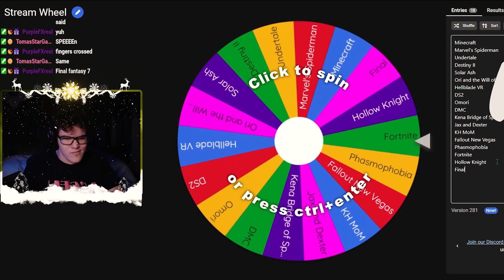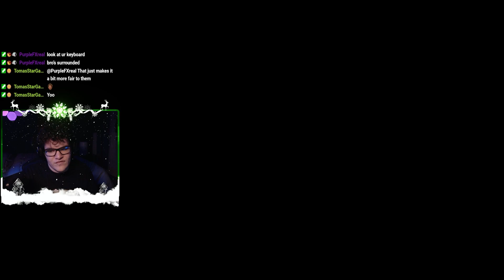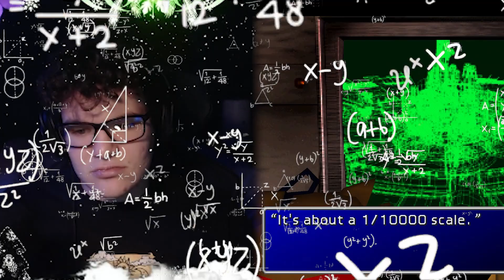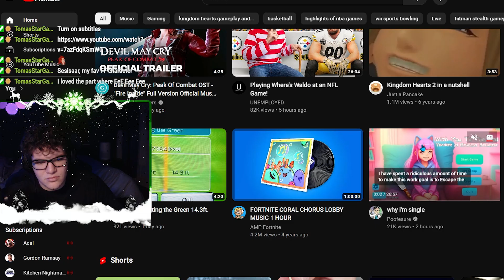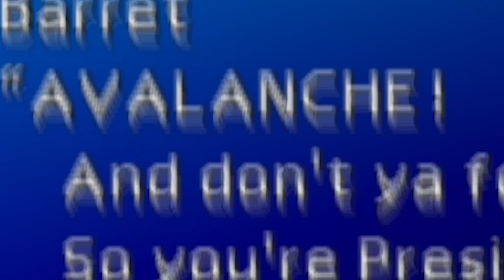Kingdom Hearts Fan Plays OG Final Fantasy VII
This is my first time playing a Final Fantasy Game! Please don't tell me anything about FF 7 Remake or any of the other games! I don't play many turn-based games, so help me out on my Twitch channel if you'd like!

0:00 Marlene = Daughter, Tifa = Wife ... you can tell I haven't played this game before
0:11 WHEEL SPEEEN of what to play
0:53 START
2:01 Spiky-haired dude
2:48 COMBAT
3:19 Meeting new homies
4:33 Peak voice acting
6:15 What's happening?
6:42 Robot scorpion
7:15 BOOM
8:20 Flower girl Rizz
8:56 Cloud is just cool like that
9:58 Everyone eats the camera
10:28 Train stuff
11:12 NA Education
11:33 New sector who dis
13:40 Marlene! Cloud's daughter!
14:08 TIFA!!!
14:23 Give it to my daughter or wife?
15:36 Barret steals my wife and kid
15:53 Rizzing Tifa up
16:24 Drama
18:07 The PROMISE, baby Cloud and Tifa
20:53 Child serves herself HARD LIQUOR
21:07 Listening to the Sesiraar song for 1 min straight
21:37 Robbing old people + scamming a kid
22:13 Jumpscares
22:30 uhm what happened here?
22:49 Clueless about FF VII Remake
23:07 Learning about FF VII
24:06 What did he say?
24:16 Venting
24:31 Filler
25:20 LORE?!!
26:04 President Shinra?
27:20 Robot
28:19 Cloud dies :(